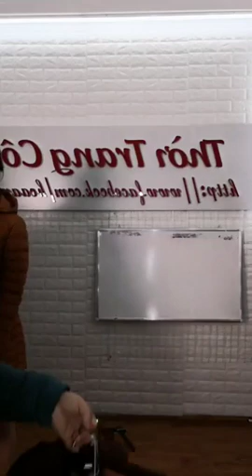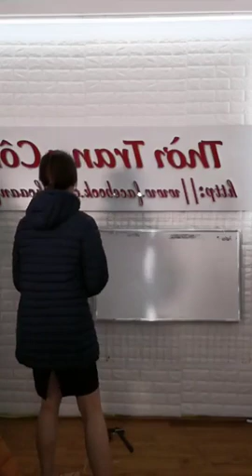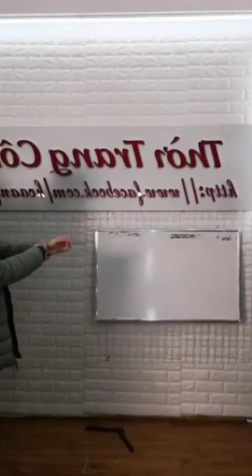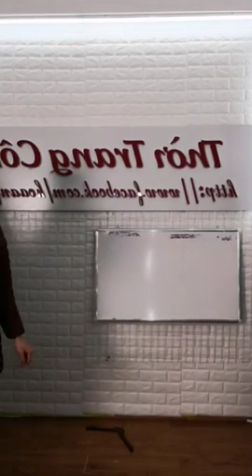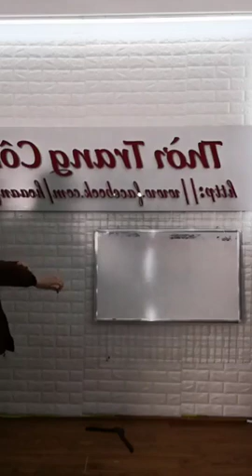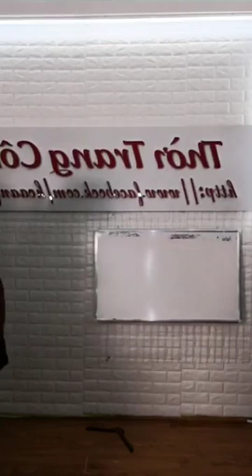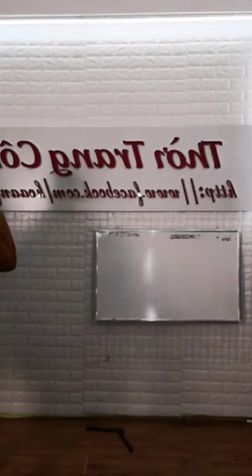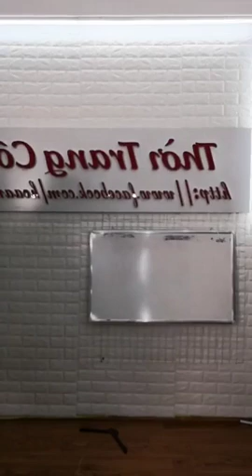Mua thanh lý máy in , Mua thanh ly may in